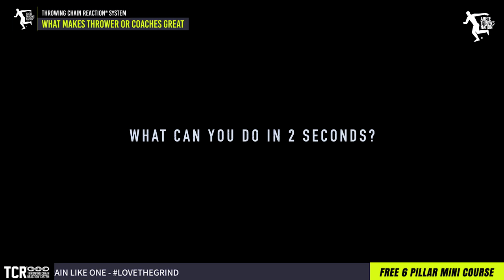Shot Put and Discus Trait of all Top Coaches and Throwers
There's no need to struggle anymore with your throws technique. The 6 pillars of the Throwing Chain Reaction® system will fast track your ability to see and train the the Shot put and the Discus.

Tired of trying to piece together the information about the Shot Put and the Discus Throw?
The Throwing Chain Reaction™️ System (TCR™️) is used by thousands of throwers and coaches around the world!
LEARN MORE ABOUT THE TCR™️ SYSTEM (Throwing Chain Reaction system) / LEARN THE CORRECT SHOT PU AND DISCUS TECHNIQUE / LEARN ABOU THE TCR CAMPS & SUMMER THROWS TOUR / ENROL IN COACHING COURSES / GET 2 FREE TCR™️ MINI COURSES & WEEKLY TIPS